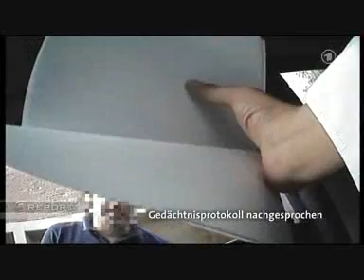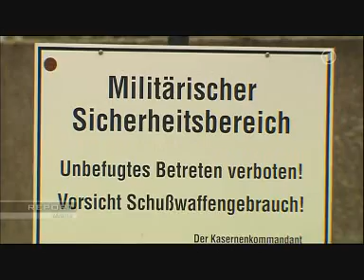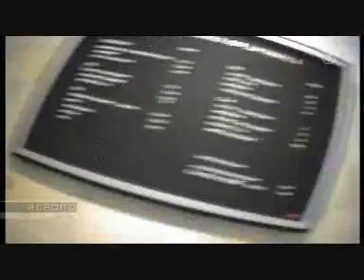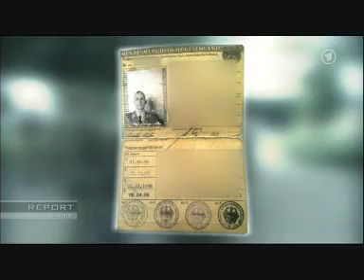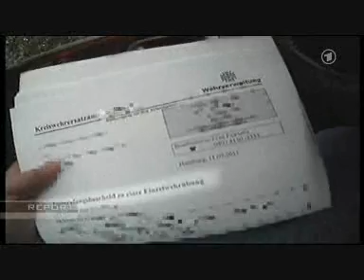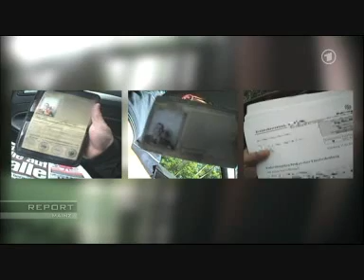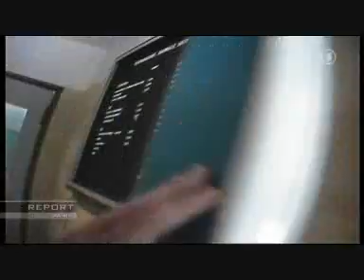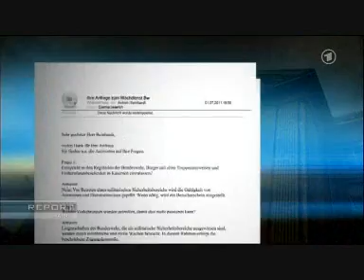Für Wahnsinnige u. Gotteskrieger - Eintritt frei.wmv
Militärische Sicherheitsbereiche bei der Bundeswehr. (Juli 2011)
Freier Zugang für Mafia, Al kaida & Co etc.
Und ab Juli. 2011 - regeln das die 3400 Freiwilligen Anwärter für die Verteidigung am Hindukusch etc., gelle?
Armes Deutschland

Wenn jemand Freude daran hat, bei Musik in Reih' und Glied zu marschieren, dann verachte ich ihn schon deswegen, weil er sein Gehirn nur wegen eines Irrtums bekommen hat, ein Rückenmark hätte gereicht.
Albert Einstein

Krieg jedweder Art, kann nur auf eine einzige Weise verhindert werden: durch die Weigerung der Menschen, in den Krieg zu gehen!
Das gilt auch für mögliche Kriege, sowie für Kriegsvorbereitungen jedweder Art!
Denn wer sich zum Wurm macht, soll nicht klagen, wenn er getreten wird.
Immanuel Kant